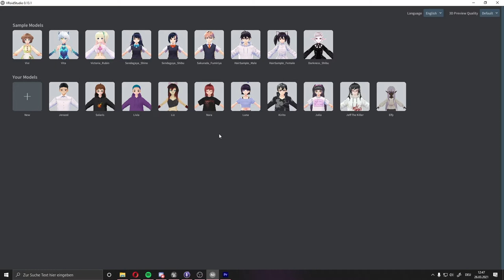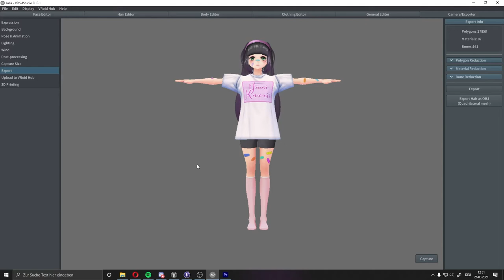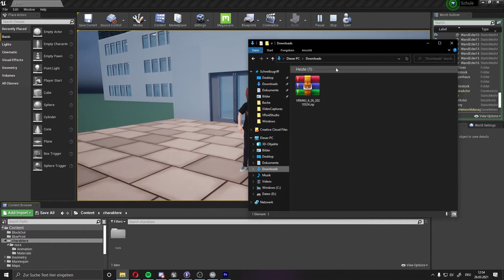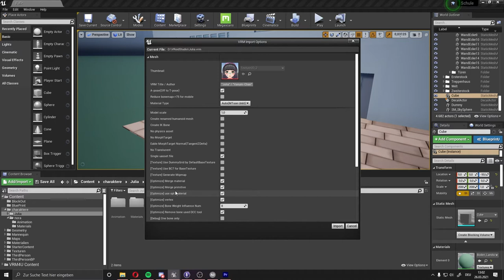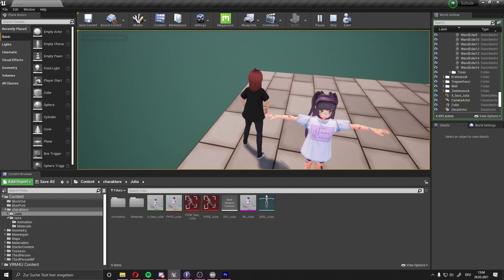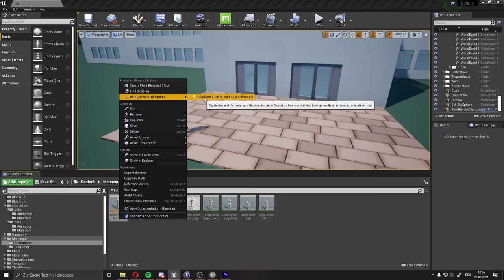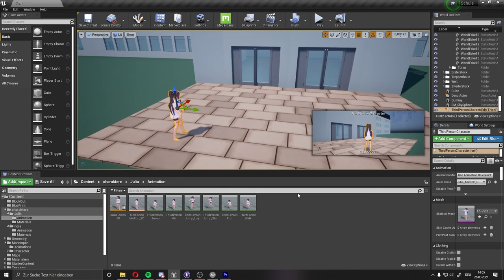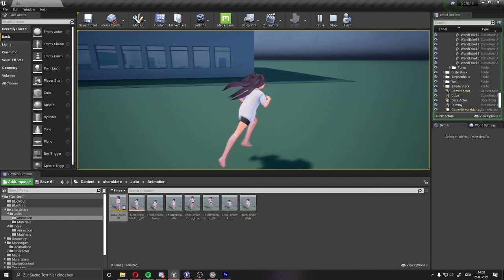Unreal Engine Tutorial VRM4U Plugin (VRoid Studio Charakter in Unreal Engin importieren)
Ich erkläre euch wie ihr eure Charaktere die ihr in VRoid Studio erstellt habt in eure unreal Engine Szene importieren könnt. Dazu benötigt ihr das VRM4U Plugin.

Kapitel
00:00 - Intro
01:10 - VRoid Studio
03:50 - VRoid Hub
04:50 - VRU4M Plugin
08:28 - Import der vrm datei
11:05 - Skelet
12:10 - Retargen der Animationen
15:10 - Einfügen der spring bones für die Haare